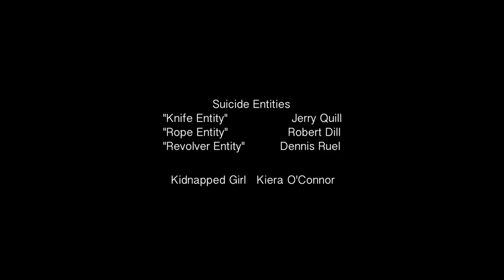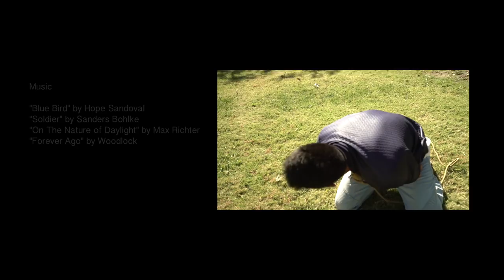Colour Me Red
A man attempts suicide to reach someone on the other side of death.

This video for non profit use only.

Written/Directed by Bryan Sloyer

STARRING
Bryan Sloyer & Jay Kwon

"Knife Entity"
Jerry Qilll
"Rope Entity"
Robert Dill
"Gun Entity"
Dennis Ruel

Kidnapped Girl
Kiera O'Connor

Action Design by Bryan Sloyer

Choreography Team
Jay Kwon
Jerry Quill
Robert Dill
Dennis Ruel

STUNT TEAM
Nathan People
Joseph V. Oreste
Kyle Potter
Anthony Oh
Trevor Logan
Paul Whitecotton
Yavuz Topuz
Graham Hooper
Mark Poletti

Hair & Makeup
Meredith Lim
Aly Sortwell

Bryan Sloyer
Jay Kwon

Camera Operators
Jay Kwon
Bryan Sloyer
Jerry Quill
Dennis Ruel
Anthony Oh
Robert Dill

Sound/Boom Op.
Kyle Potter
Anthony Oh
Jay Kwon

Edit/Sound/SFX/VFX
Bryan Sloyer

MUSIC
"Blue Bird" by Hope Sandoval
"Soldier" by Sanders Bholke
"On The Nature of Daylight" by Max Richter
"Forever Ago" by Woodlock